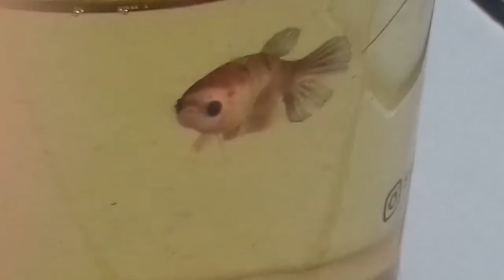ikan cupang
betina atau laki guys